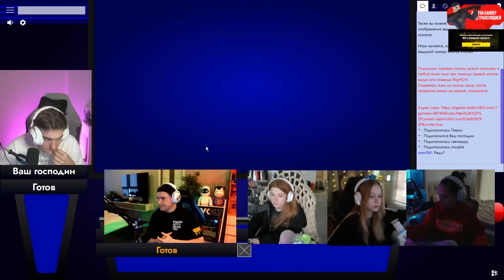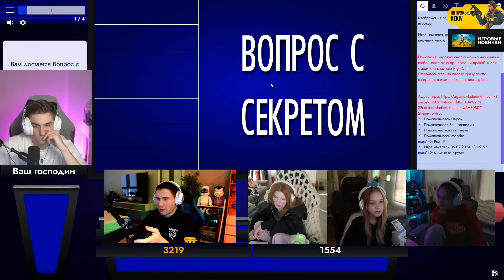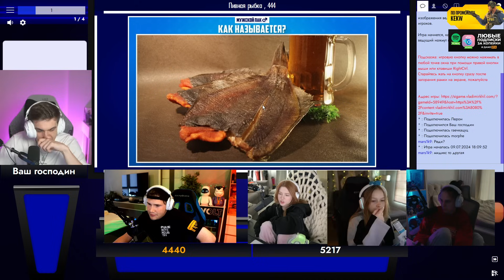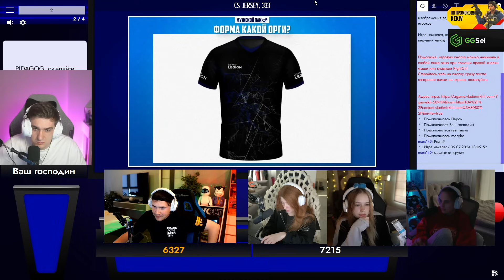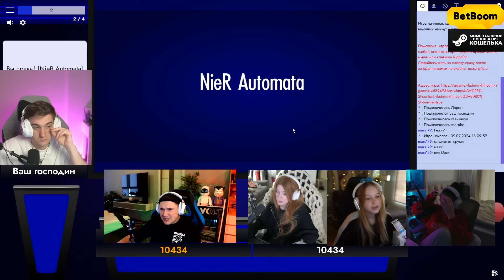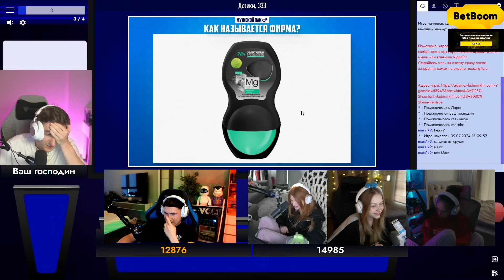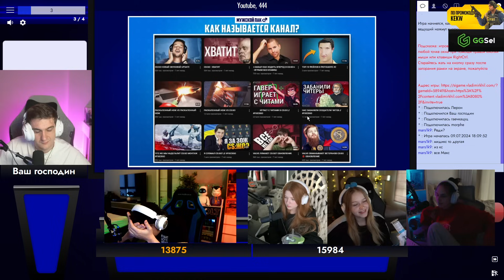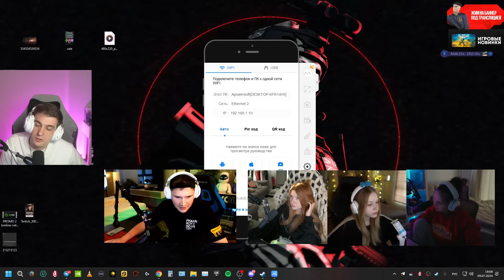СВОЯ ИГРА СО СТРИМЕРАМИ! ГАЕЧКА ЛЕРОН И МОРФИ ПРОТИВ ШАДОУКЕКА!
Стример Макс!